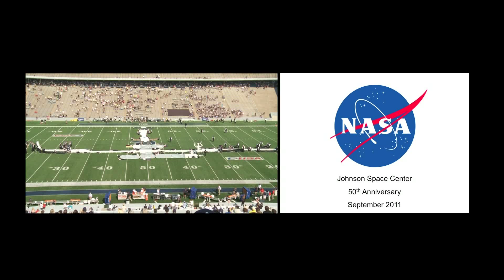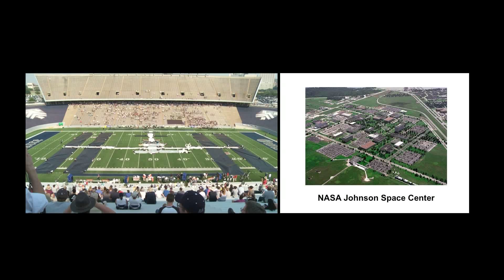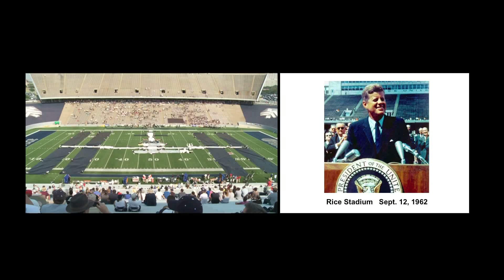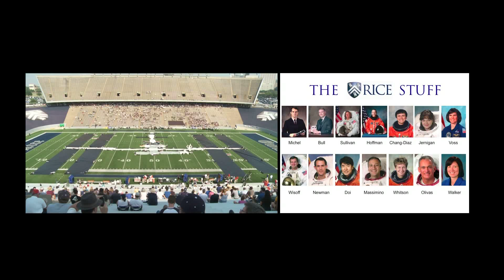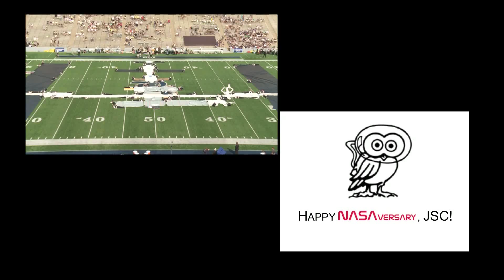The MOB's NASAversary halftime show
The Rice MOB paid tribute to the workers at Johnson Space Center during the NASAversary halftime show by forming a two-thirds replica of the International Space Station.

The NASAversary is  a celebration of 50 year anniversary of the Johnson Space Center.